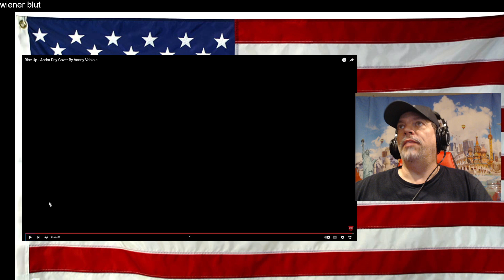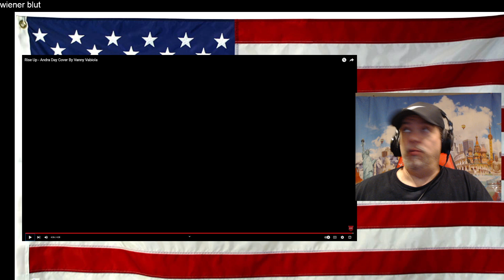Rise Up - Andra Day Cover By Vanny Vabiola - REACTION - Top 5 of her covers for me!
Original Video - give her love and support!